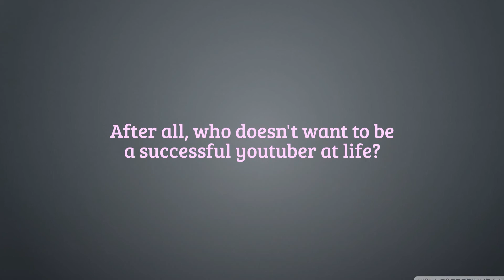Welcome to my Youtube channel!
Hi. Welcome, welcome. My name's IloncAsaZetura(360p), but I prefer the word 'Zeta' as who I like to be actually called. I do animations, I make music (Not kidding), and I love you all for reading this description!